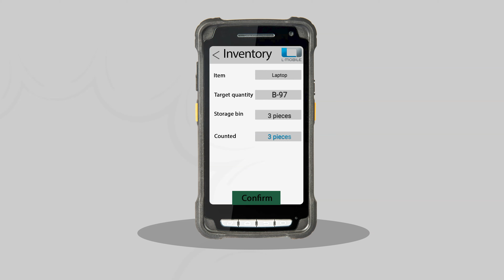How Does a Digital Inventory Work?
Digital Inventory with L-mobile

You need exactly three things to get started with a mobile inventory: a handheld scanner, a mobile inventory software solution, and a reliable wireless internet connection at your warehouse.

Your inventory personnel can conduct mobile, paperless, and error-free inventories with the digital warehouse management solution, L-mobile warehouse. The mobile inventory is fully integrated into your ERP system. This means that while working on a mobile basis, your employees will be able to view all inventory lists on their barcode scanners together with the corresponding inventory items that have been released by your ERP or inventory management system.

Instead of noting inventory items on a paper document, your employees can scan the item number or the storage compartment with the scanner. The counted quantities are then entered on the mobile interface of the barcode scanner and sent directly back to the ERP system. This eliminates the need to manually enter inventory lists on paper and provides you with all information on the counted inventories in real time without changes in media. Mobile inventory with scanners makes inventory processing and access to inventory lists easier for your employees and reduces the number of work steps. This means your inventory personnel do not have to run back and forth between several areas in the warehouse, but can perform inventory based on efficient routes from shelf to shelf.